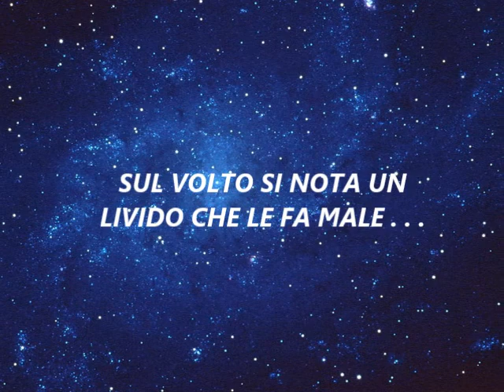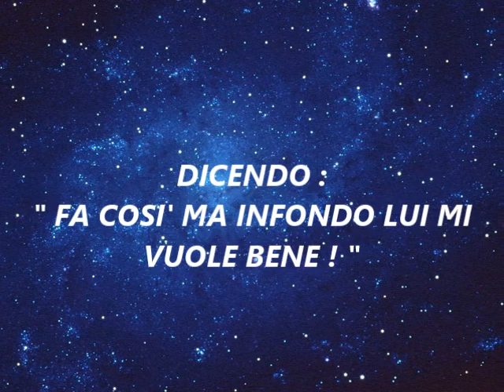Luca Blindo - SEI DONNA - NoViolenzaSulleDonne ( OFFICIAL AUDIO )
Titolo Brano -  Sei Donna ©
Artista - Luca Blindo
Autore Brano - Luca Blindo
Autore Musica - Luca Blindo
REC & MIX : Musicalcentro di Felice Di Lorenzo

Brano scritto in occasione del PREMIO ALLA DONNA che si è svolto il 26 Settembre 2015 a Piazza della Repubblica a Frignano ( Ce ) per dire NO ALLA VIOLENZA SULLE DONNE ! ascoltatelo  con attenzione e soprattutto CONDIVIDETELO PER DIVULGARE IL MESSAGGIO !